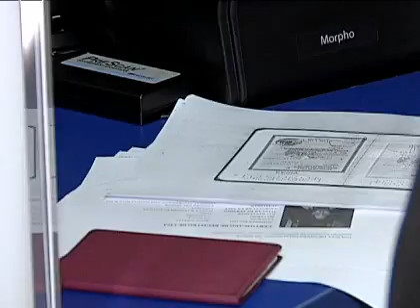Registro Civil informó que cerca de 400 personas deberán repetir trámite de cédula de identidad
Este incidente afecta una fracción de los usuarios nacionales y extranjeros que fueron atendidos en los 18 días que duró la movilización.